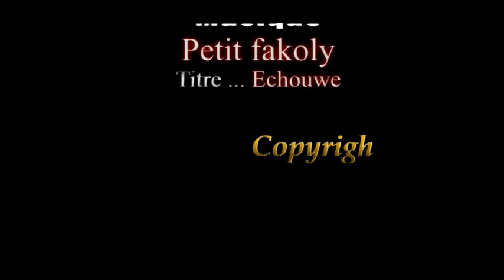MANSAYA EPISODE 7 VERSION SOUSSOU MALINKE POULAR